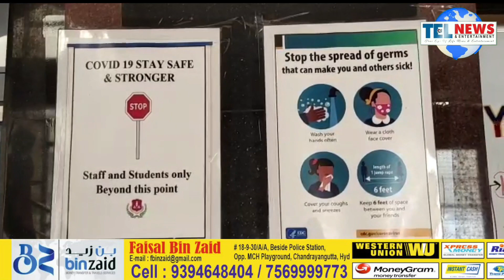Telangana akhiliyati akhamati college wa School Yakutpura girls 2 Mei Aaj Baroz -E-Hafta 2 July2022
Telangana akhiliyati  akhamati college wa School Yakutpura girls- 2 Mei
Aaj Baroz -E-Hafta 2 -July -2022, Yakutpura college Wa school mein ek tahniyati Jalsa munaqad Kiya Gaya. jismein Aulia -E -talba ko Mado'u Kiya Gaya aur principal madam Aayesha Siddiqua ki sadarat mein intermediate aur SSC Mein Shandar kamyabi Hasil Karne Wale Talibaat ki Gul poshi ki gayi aur Sadar mudarris Sahiba Ne Talibaat wa Auliya-E- Taliba ko Shandar nataej per  mubarakbaad pesh ki aur Talibaat ki sataeesh ki aur targheeb di aur apni nek tamannaou ka izhaar kiya. Iske alawa unhone Tamam teaching Wa  non teaching staff aur khas tor par riyasat  E-Telangana ke Wazir -E-Aala Janab KCR Sahab Aur TMREIS Ke Sadar Janab A.K Khan Sahab Aur TMREIS Ke secretary B Shafiullah Sahab wa academic team Ka Shukriya Ada karte hue Kaha Ke akhiliyati  Talba Jo Mas'hi Tor per pachmandah hai unke liye TMREIS ek behtarin Wa sunehra platform Hai Jiske zariye talba Ala taleem hasil kar sakte hain aur Mulk ka behtareen sarmaya Ban sakte hain aur Mustaqbil  Mein bhi aisi hi koshish Jarii rahegi aur aage badhne ki koshish ki Jayegi Taake Hamare CM Janab KCR sahab ka khawab sunhera Telangana pura ho sake